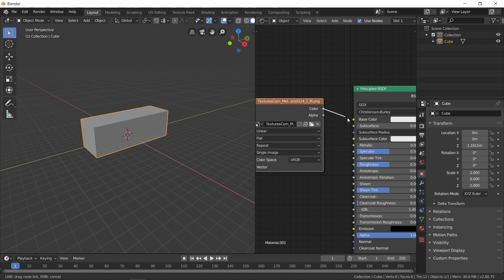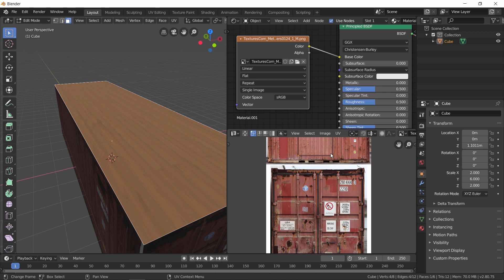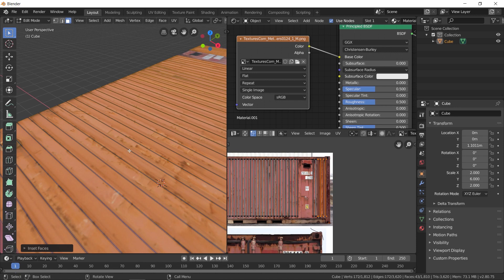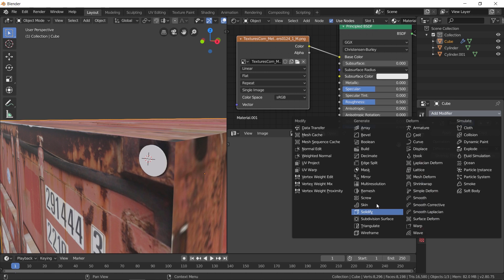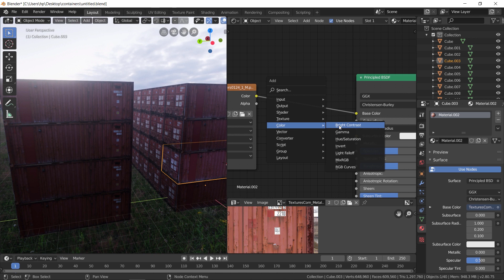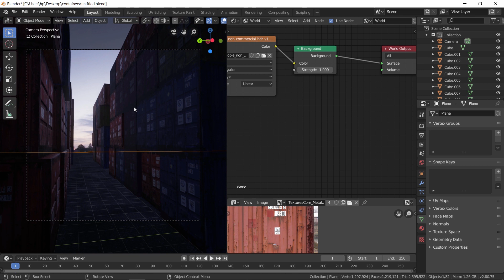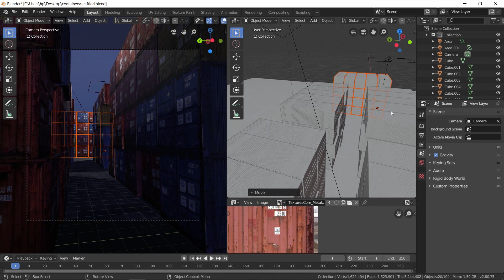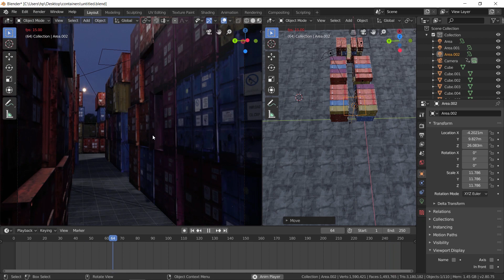How to Create a Realistic Shipping Containers. Blender Tutorial 2019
In this Blender Eevee tutorial I will show you guys how to make a shipping port in just a few minutes. i know its a fast tutorial but i slow down in the important parts. have fun

Here are the blender file and the assets I used in the tutorial for reference :